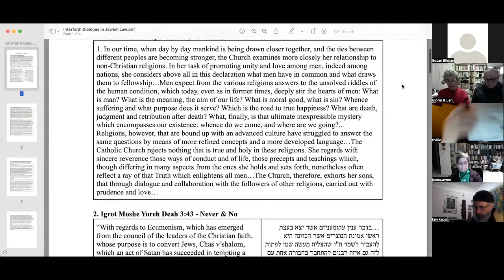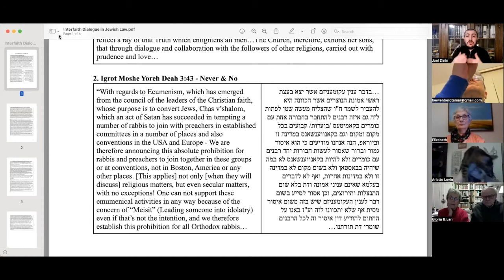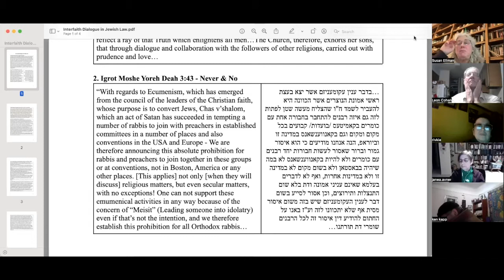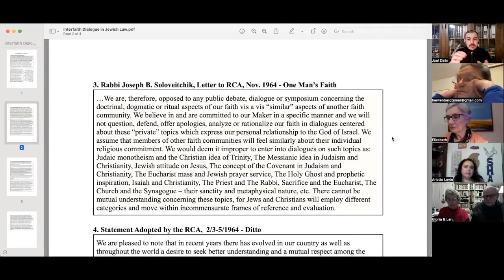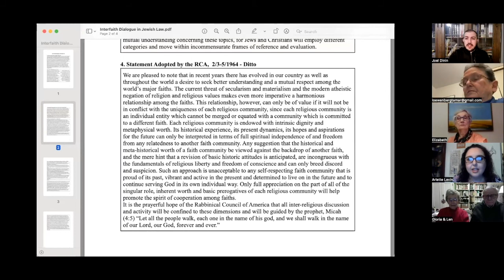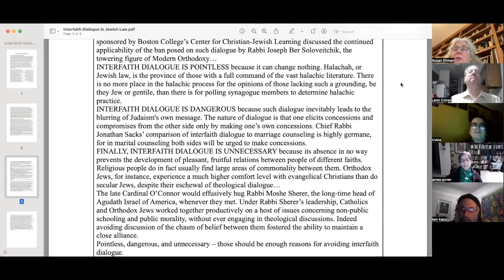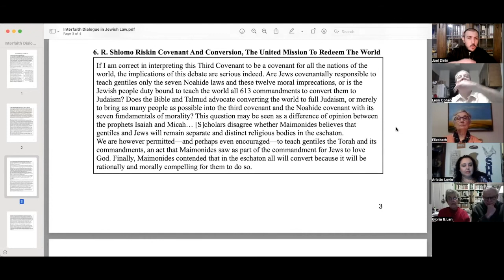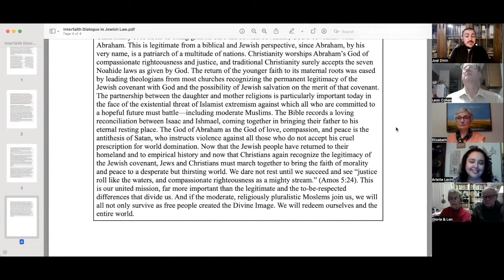Interfaith Dialogue in Jewish Law